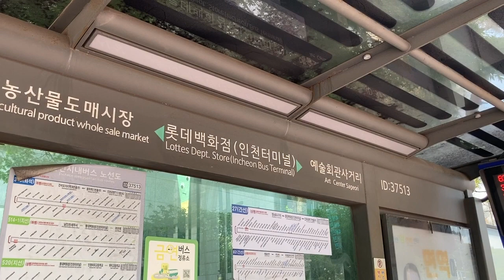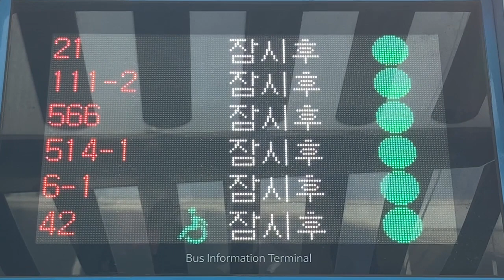인천광역시(仁川広域市) 롯데백화점(인천터미널) 버스정보안내기(BIT バス発車案内) LED전광판(LED電光掲示板)